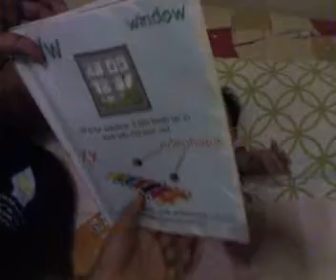Funny baby Qiya doesn't want to let go the book.mp4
the growth of my daughter really amaze me